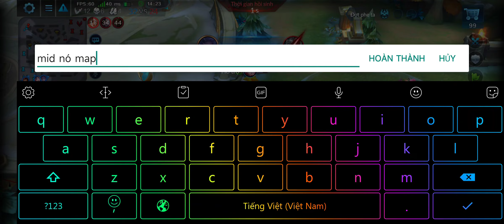Loạn Chiến Mobile | Trên tay Tây Môn Xuy Tuyết 59999 vàng và skin Kim Vân Kiếm Tiên KDA 15 7 6